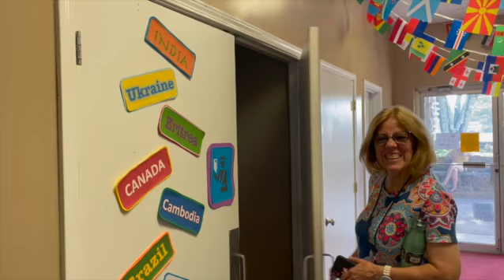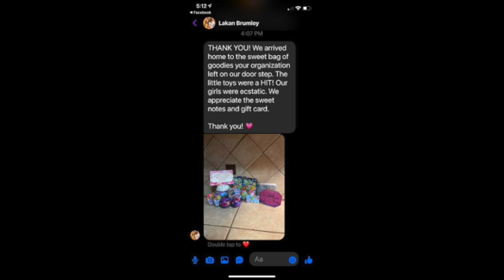Mission Adventures July 2022 - Broadmoor United Methodist Church